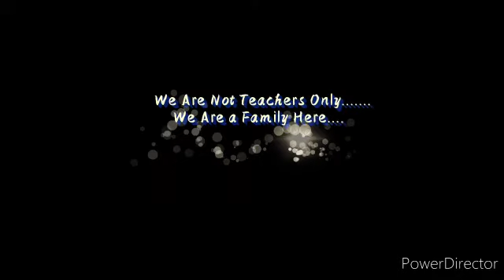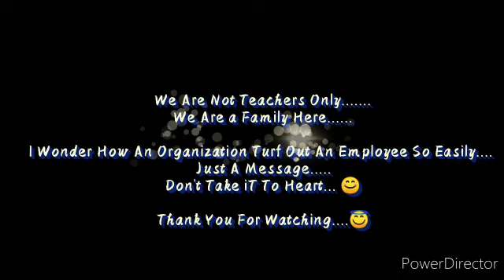FCA school last day of the 7th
Video from M.M.T.K.Ufone